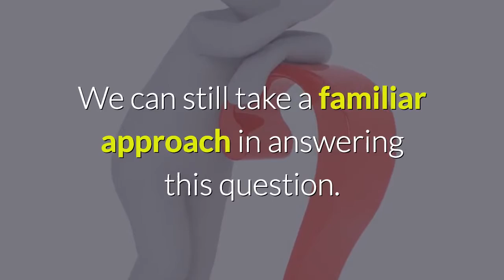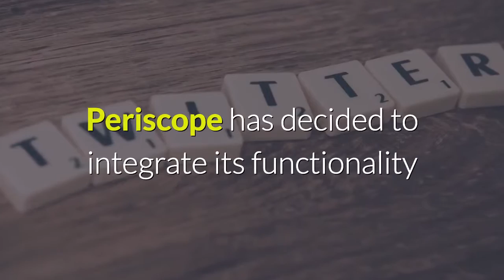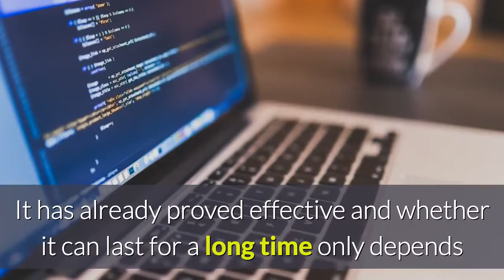Is Periscope Marketing Here For The Long Haul?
Technology is always evolving and constantly there are new inventions and innovations that change the way information is shared. Periscope mobile video live streaming app was launched about ten months ago and has already received a lot of praise from the business community. There are several reasons why it has become so popular, key among those being its ability to allow businesses to broadcast content in an easy and cost effective way.

A question that a lot of people ask is whether it will stand the test of time. That cannot be answered in a straight line because the nature of technology is to evolve. We can still take a familiar approach in answering this question. What makes Periscope live streaming app unique? The fact that its interface is integrated with Twitter makes it different from other similar platforms. That alone makes it stand out in a crowded field of digital marketing platforms. Social media has in the recent past greatly affected how businesses run their affairs and conduct their marketing campaigns. Due to the high number of users that frequent the social media sites, companies are finding it very convenient to market their products and services on the platforms. They save a lot of money which they would have spent when using the conventional advertising and marketing methods. It is also not lost on us that it is fairly easy for a business to reach its target audience on social media. These factors have been very instrumental in causing the great shift that has been witnessed in digital marketing and opening up of a whole new frontier in social media marketing. Periscope rides on an already popular platform, Twitter, to broadcast content. It is a strategy that has paid off because a lot of brands are increasingly using it to market their products and services on the social media site. It is revolutionary really, to say the least.

I doubt that social media will go out of fashion any time soon. As time goes by, more and more platforms that internet users can interact on are developed. Periscope has decided to integrate its functionality with Twitter which already has a high number of users. Even big brands that initially spent a lot of money on advertising are finding it more convenient to use the live streaming app. Periscope is very popular with these brands because it allows them to interact with their customers, most of who value great customer experiences. There are some wonderful features that users can also get to enjoy on the app while using it. The fact that a live broadcast can be saved on the application for up to 24 hours is another reason why it is different. It has already proved effective and whether it can last for a long time only depends on its ability to adapt to changing technology and business environment. It sure has started greatly by riding on a popular platform. It can then build on that to position itself highly in the mobile live streaming application industry.

And if you want to learn more, I recommend you click the link in the description to discover how to harness the power of streaming video and periscope to get hordes of targeted traffic… for free.